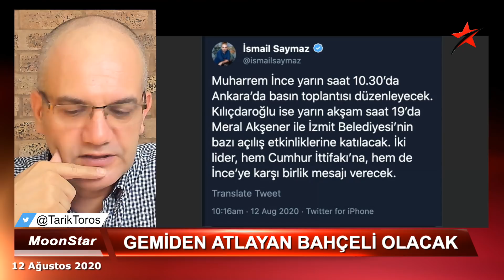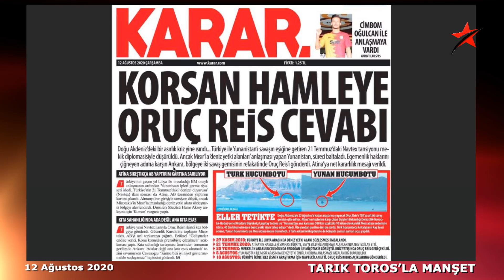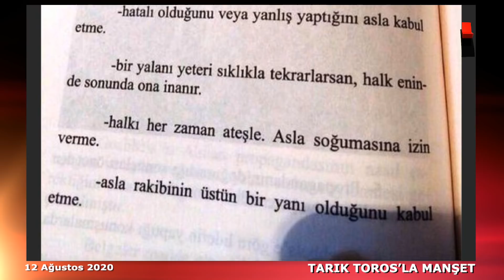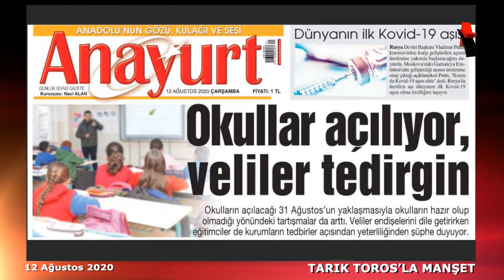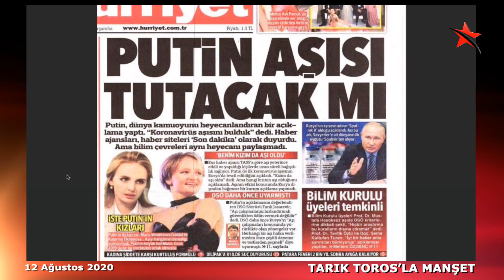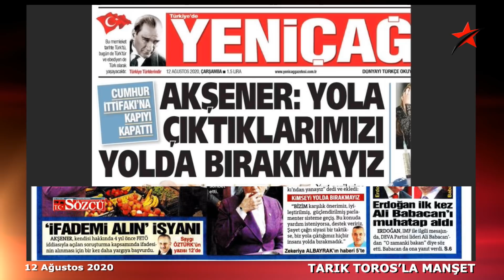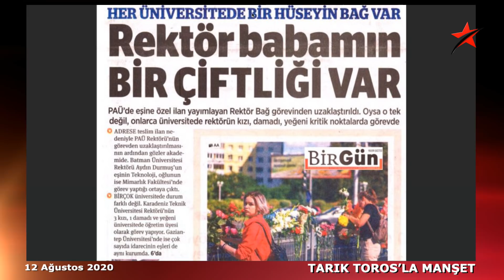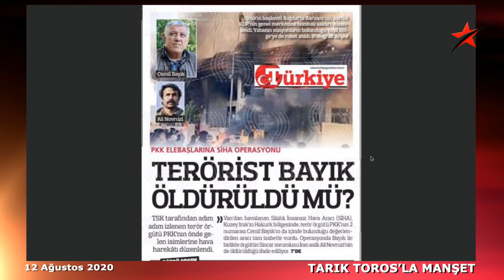GEMİDEN ATLAYAN BAHÇELİ OLACAK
12 AĞUSTOS 2020

-Siyasi dengeler, siyasi hesaplar..
-Bahçeli'nin 'eve dön' çağrısına Akşener'in cevabı..
-Haziran 2021 tarihi neden telaffuz edildi..?
-Akşener'in partisi hangi konuda aracı oldu..?
-Helallik isteyenler..